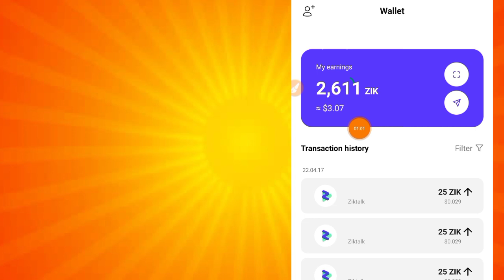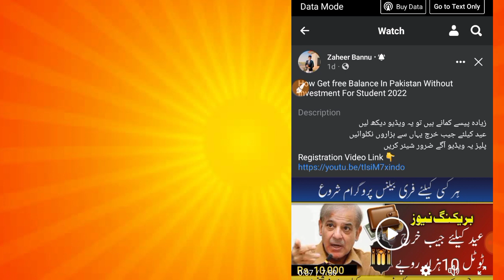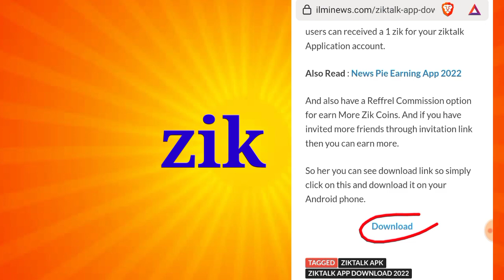Earn Money Online 2022 | Online Earning In Pakistan Without Investment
In Today This Video I will tell you about Free Balance Applications his name is givvy offer. online earning in Pakistan Without Investment. Earn Money Online 2022